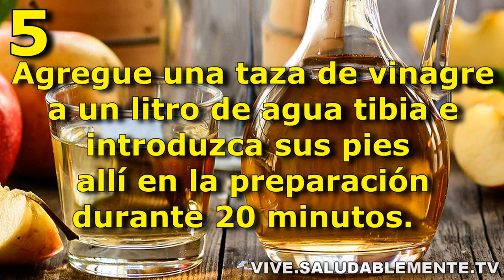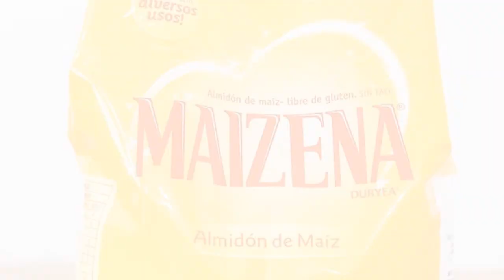Cómo Eliminar y Evitar el Mal Olor en los Pies (Incluye Remedios Caseros) | SALUDABLEMENTE TV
¿Sufres de mal olor en los pies? Este video te ayudará. Incluye remedios caseros.

ELos pies tienen más de 250.000 glándulas sudoríparas, lo que suele producir mucha humedad. Cuando usamos zapatos, el sudor no tiene por donde evaporarse y se convierte en el alimento de las bacterias de la piel. Estas al comerlo producen ácido isovalérico, sustancia que causa este problema.
Otras condiciones que pueden causar el mal olor en los pies son: algunos medicamentos, enfermedades hormonales, falta de higiene, estrés, zapatos de mala calidad y con mucho uso.
Tenga en cuenta algunas recomendaciones para eliminar y prevenir el mal olor en los pies.

Recuerda compartir este video, y darle like. Además te invitamos a dejar tu comentario, nos encantaría conocer tus opiniones.